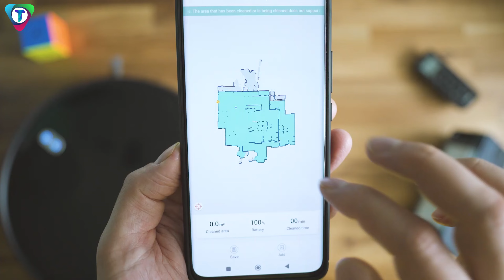Top 5 best robot vacuum under 30000 || best robot vacuum cleaner under 30000 2023 in india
Hello Viewers,
In this video, we’re going to look at the top 5 best robot vacuum  under 30000 available for carpet and hardwood floors on the market today. We made this list based on our own opinion, research, and customer reviews. We’ve considered their quality, features, and values when narrowing down the best choices possible. If you want more information and updated pricing on the products mentioned, be sure to check the links above.

Best Buying Links - 👇👇
1.Xiaomi Robotic Vacuum
2.ILIFE A11 Vacuum
3.Proscenic 850T
4.Haier Robot Vacuum
5.Inalsa Robotic Vacuum